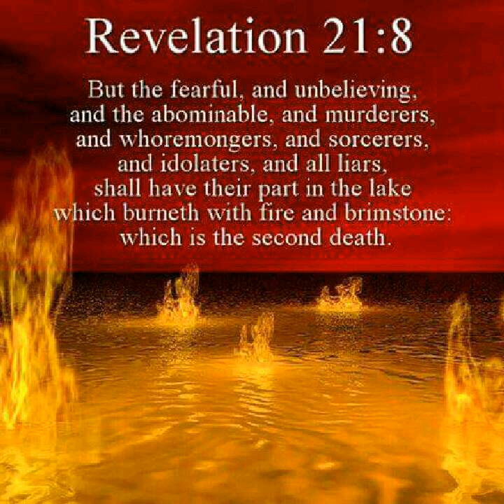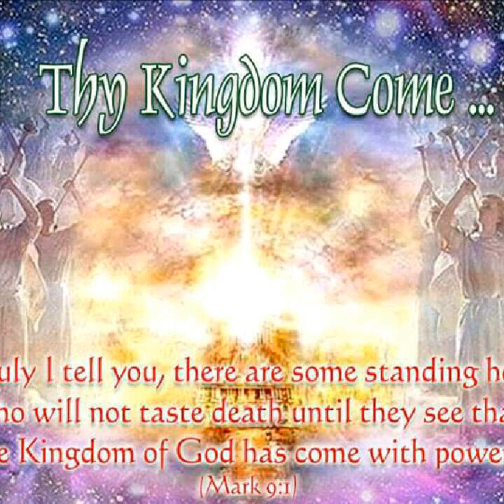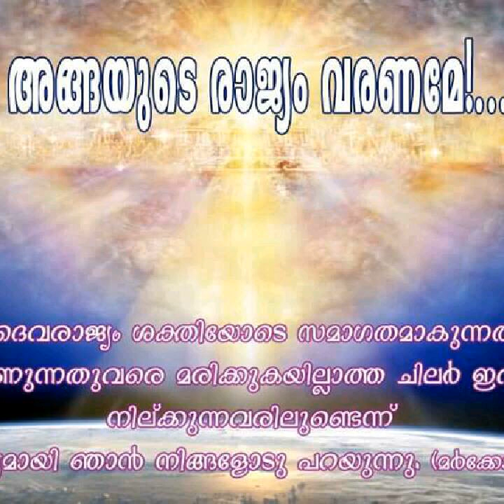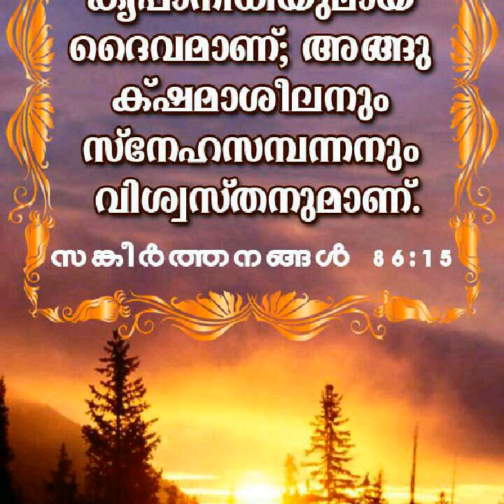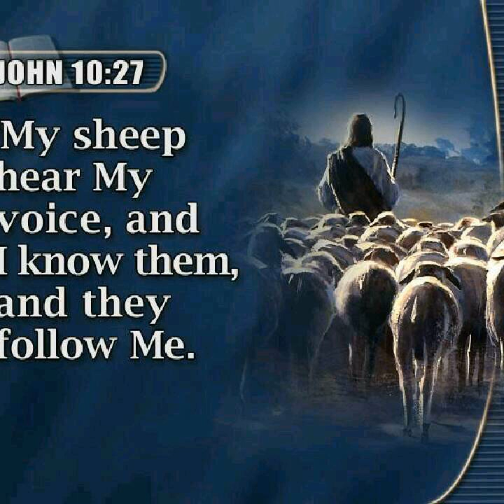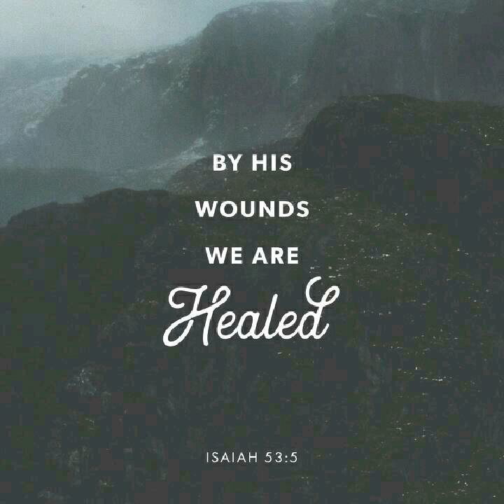02 Revelation 02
വെളിപാട് -02 / Revelation 02

POC Bible New Testament - Malayalam Bible Reading

ഈ പ്രവചനത്തിലെ വാക്കുകള്‍ വായിക്കുന്നവരും കേള്‍ക്കുന്നവരും ഇതില്‍ എഴുതപ്പെട്ടിരിക്കുന്നതു പാലിക്കുന്നവരും അനുഗൃഹീതര്‍. എന്തെന്നാല്‍, സമയം അടുത്തിരിക്കുന്നു.
വെളിപാട്‌ 1 : 3